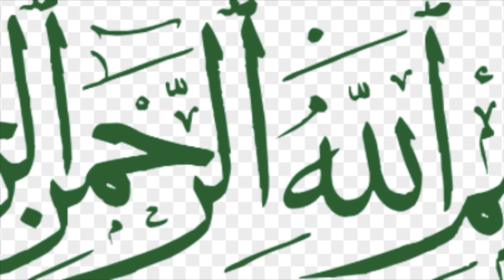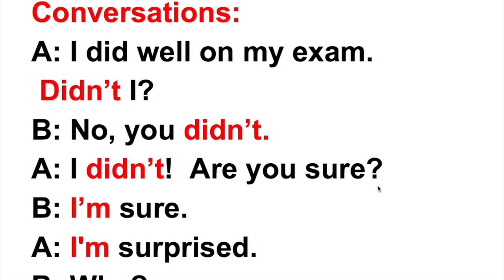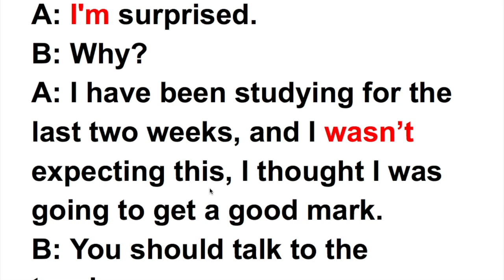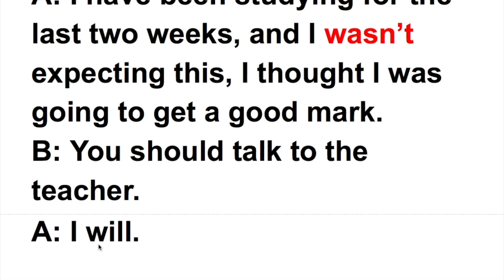ENGLISH CONVERSATION - IMPROVE YOUR ENGLISH SKILLS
ASC DOO DHAWAADA❤️🙏🏿